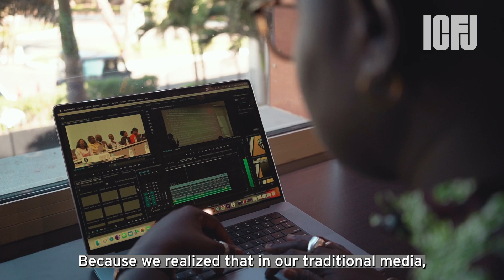Building Women Journalist Networks that Transform News Coverage in Africa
Catherine Gicheru is a Nairobi-based ICFJ Knight Fellow who created the African Women’s Journalism Project to boost the work of women journalists with the purpose of transforming news coverage in Africa.
The network includes women editors, mentors, data specialists and designers who work with journalists in seven African countries to focus on stories that impact women most.